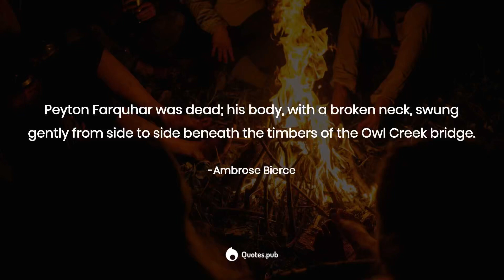Ghosts Of War, episode soundtrack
Original music by Ryan McKern